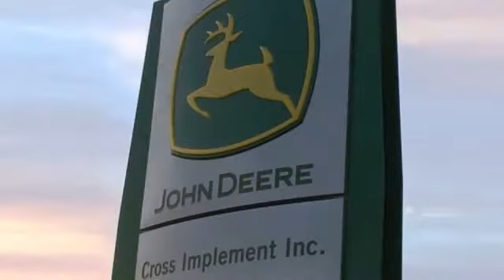2013 John Deere 612C Used 49396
2013 John Deere 612C  - $44900

Cross Implement
703 S Minier Ave

13 612C PowerGard Certified| Fresh Rebuild New Chains Poly RowMax InterMeshing B&R Reman Hardened Rolls| Clean Central Illinois Head| Includes John Deere PowerGard Inspection & Reconditioned with Genuine John Deere Parts| Genuine John Deere Parts That Carry a Full 1 Year Parts & Labor Warranty Backed By John Deere| Low Rate Financing | Cross Implement Your Local John Deere Dealer Serving You From Central Illinois Contact: Rick | Are you buying one of our preowned harvesters sight unseen and want additional assurance on your purchase? | We now offer 3rd Party verification in the form of Thermal Imaging Inspections from a Nationally Renowned Firm | A complete thermal inspection report reveals temperature abnormalities of drives, belts, bearings and primary electrical components | This report shows belt alignment, bearing wear and hot spots in the electrical system | Offering the Best Harvesting Value for Over 40 Years | We Have Delivered Over 5000 Combines! | Let Us Show You the Difference a Cross Harvester Makes  ___________________________*Qualifies for Low Rate Financing Plus Applicable Participation Fees & Taxes.  Subject to Credit Approval with Qualified Down Payment. Not everyone will qualify for low rate option. Residency restrictions may apply. All pricing is figured with all applicable cash discounts applied. Additional charges may apply if transaction involves credit card, financing or trade. Purchase or Renew Only offers a fixed purchase option without surrender option. Customer may purchase, trade, or renew at end of lease.___________________________All Sold Equipment is FOB Minier unless otherwise noted. Manufacturer warranty applies as applicable. All Equipment Sold As/Is with no Dealer Warranty: Buyers are encouraged to inspect equipment prior to purchase to determine condition. Equipment is sold in current condition with all existing faults. Dealer makes no representation regarding the condition has no obligation to repair any damage, defect, wear or otherwise remedy any matter affecting the condition of the equipment. Repairs made with Genuine John Deere Parts are subject to Manufactures Warranty Policies & Approval. Buyers should request a copy of workorder for list of covered parts. Cross Implement Used Equipment Assurance 50% Labor Discount and 20% John Deere Parts Discount good exclusively at the Minier location for the current use season defined as a Spring Use Ending July 1 or Fall Use Ending Jan 1. Must have an active JD Multi-use account to qualify for discount. ___________________________Product features are based on published information at the time of publication. Product features are subject to change without notice. Approximate hours are listed as displayed on equipment at time of listing and are subject to change, verification is available upon request. Horsepower ratings are for comparison purposes only and are estimates.___________________________  Ag & Commercial use only. Some Restrictions Apply.  Subject to Availability.  See Dealer for details. This schedule is only an estimate.